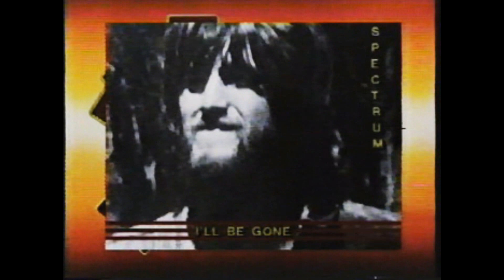7HT Record Bar Trax Australian Made Album Advert c1988